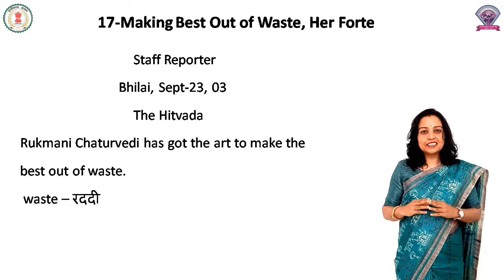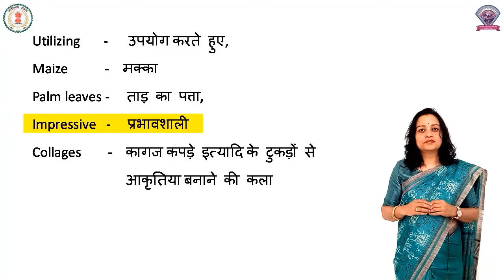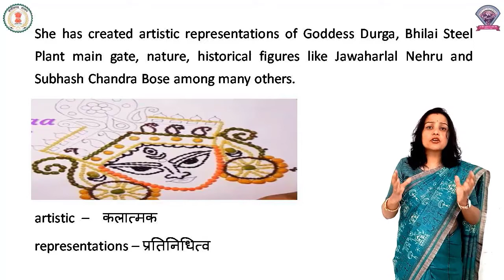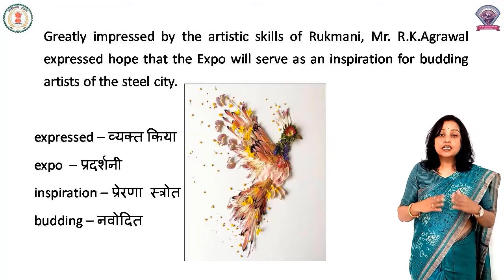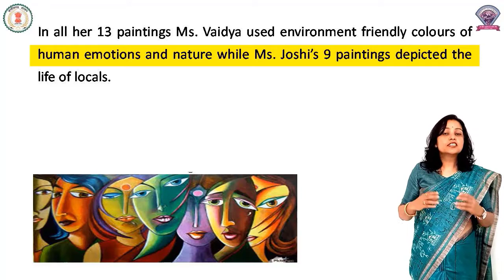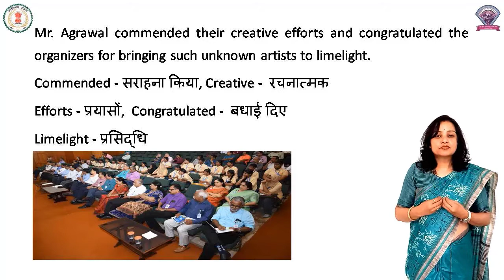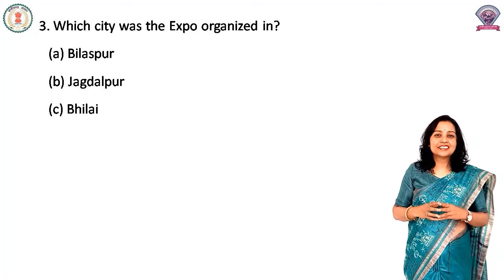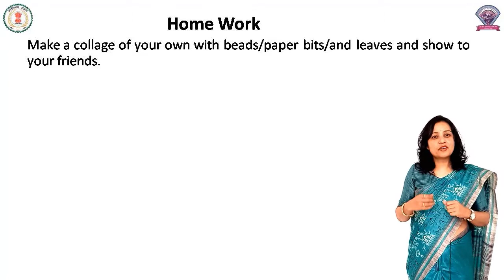Class - 7th, Subject - English, Lesson -17, Making Best Out Of Waste, Her Forte